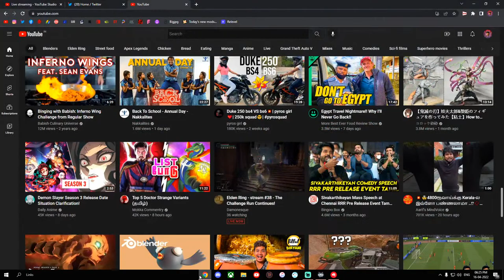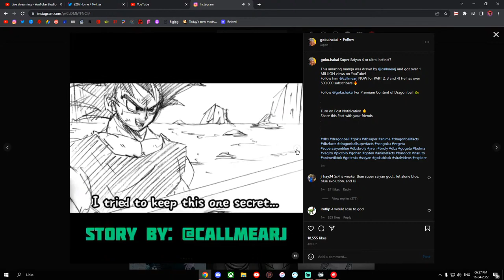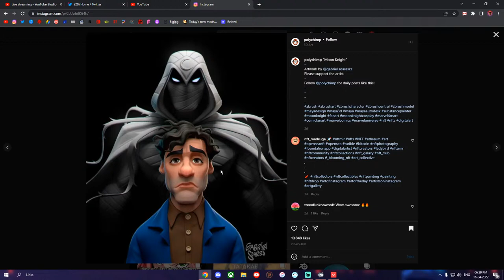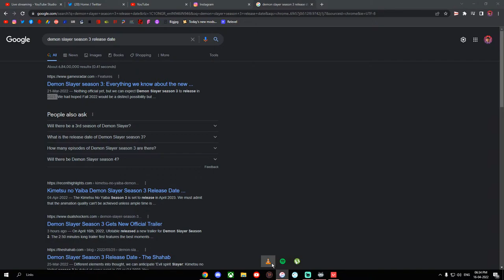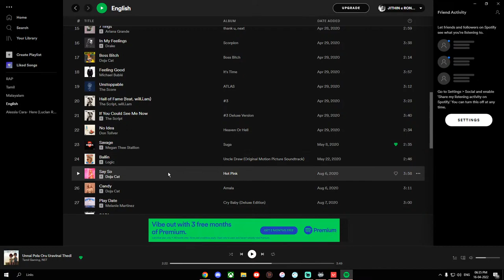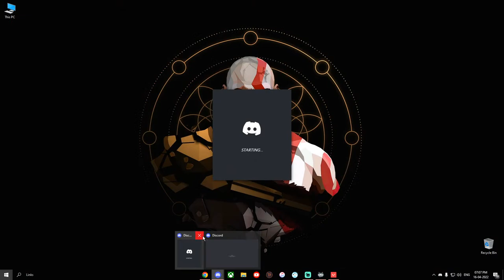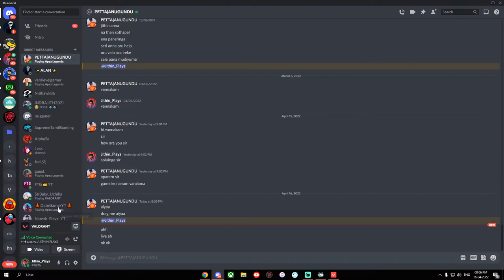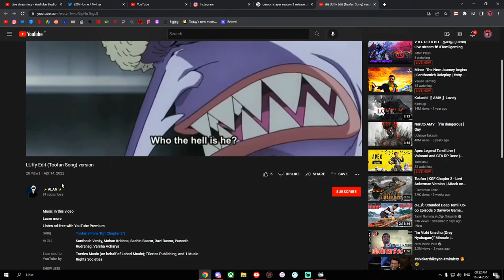V A L O R A N T - தமிழ் (Tamil) Live stream ❤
Regular gamer (Tamil gaming gang). Here you can enjoy all type of story mode games, AAA games, Indie games, fun mobile games and I will be also reacting to meme and anime.

My system specs:
Processor - Ryzen 5 3600 X
GPU - Gigabyte Geforce GTX 1660 OC 6GB
Mother board - Gigabyte AMD 450 AORUS
Monitor - AOC G2590PX ' 25
RAM - Corsair vengeance DDR4 16GB
HHD - 2 TB
SSD - 250 GB
FACE CAM - Lenovo 300 FHD
MOUSE - Logitech G420
HEAD PHONES - Zebronics 8 bit
KEYBOARD - Zebronics Transformer set
EAR BUDS - Redmi Earbuds 2C
UPS - Microtek LEGEND 1000
JOYSTICK - PS4 Dual shock
LIGHTING - DIGITEK Ring light
ROUTER - TP-Link Archer AC1200